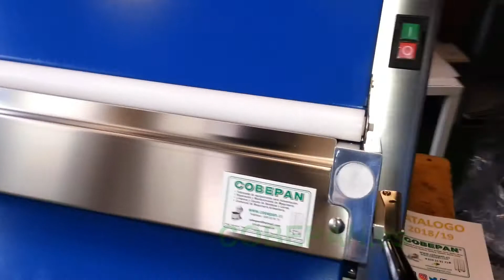Laminadora Fondant Mazapan Chocolate Plastico version2020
Videos sobre Utiles, Accesorios y Maquinaria para el sector de la alimentacion, en especial Panaderia y Pasteleria...
COBEPAN® Al servicio de la: Panadería, Pastelería, Heladería, Cocina…
y muchos nos podras ver en muchos mas .